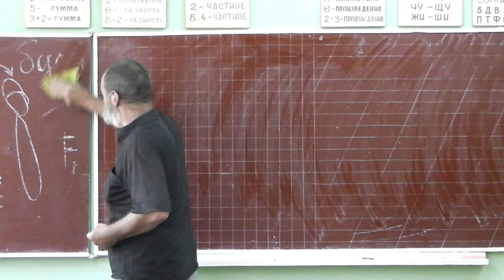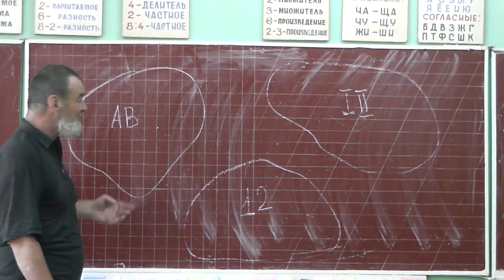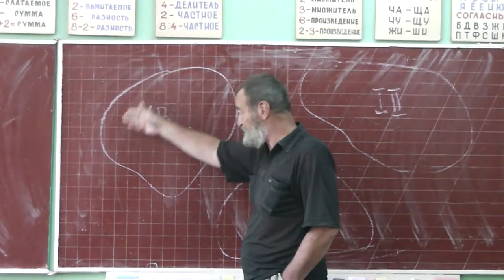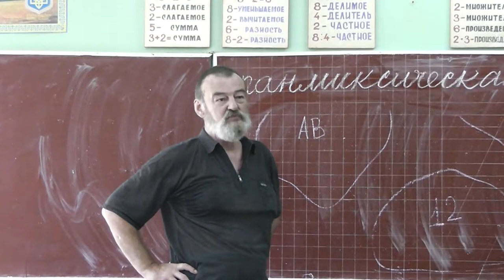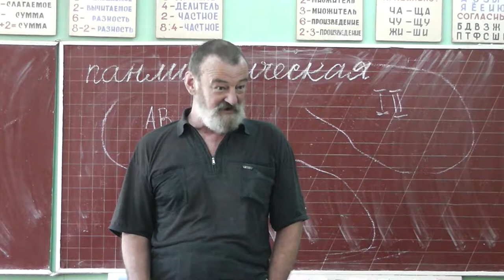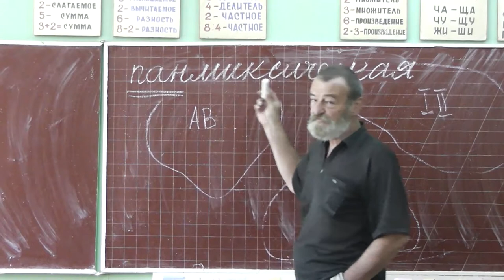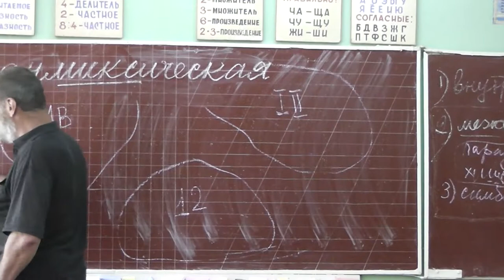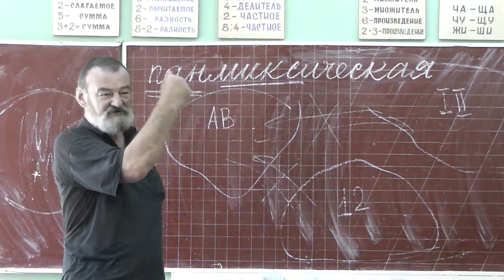120 Панмиктическая популяция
Панмиктическая популяция. (Пан — сын Гермеса.) Накопление мутаций. Закон Харди-Вайнберга.
Иммигранты и эмигранты.
Гипотеза панспермии, или о внеземном происхождении жизни.